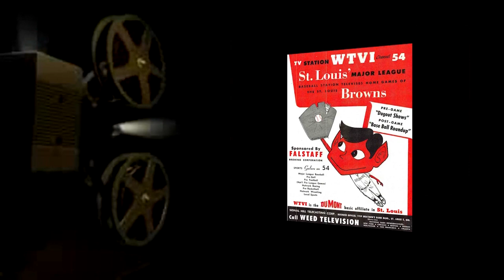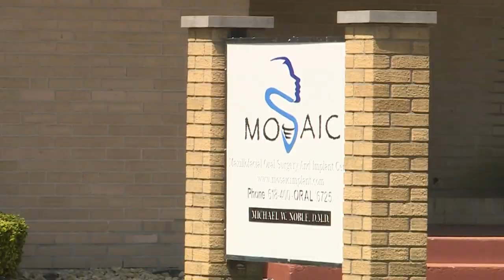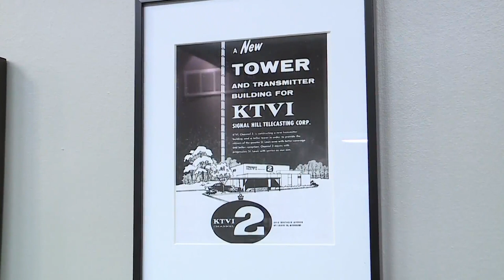FOX 2 got its start in Belleville in 1953